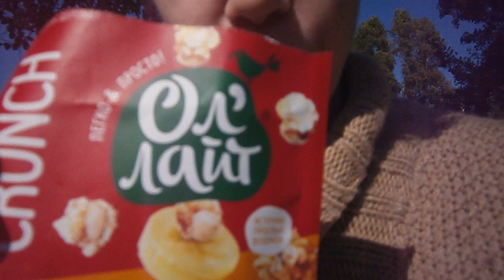мукбанг поп корн